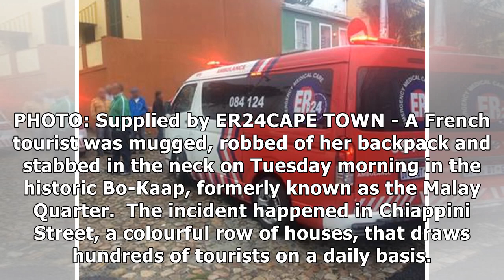French tourist stabbed in neck in Bo-Kaap | Cape Argus